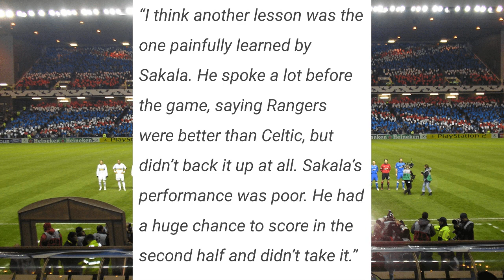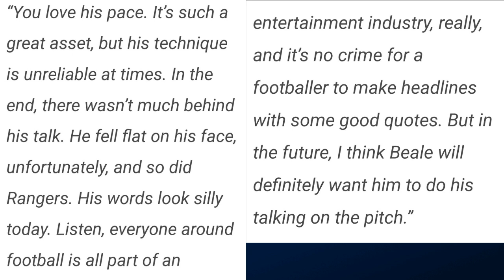Rangers Legend Calls Out Sakala!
A rangersfc club legend has called out Fashion Sakala for his comments before the cup final at the weekend as well as his performance in the final.

Hello and welcome to the Anglo Gers Podcast, your daily RangersFC news channel with views, updates, game reports as well as podcasts and live streams. I'm Owen David, an English (please dont hold that against me lol) fan. I've been a Rangers fan since 1987, I started following them when Graeme Souness became manager. My all time favourite Rangers players are Chris Woods, Ally McCoist, Terry Butcher, Gazza and Brian Laudrup.